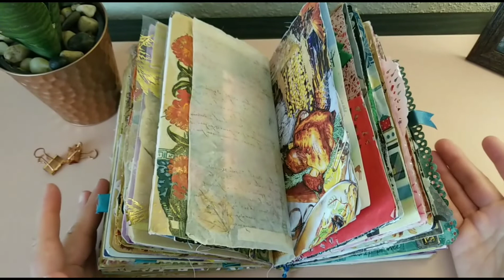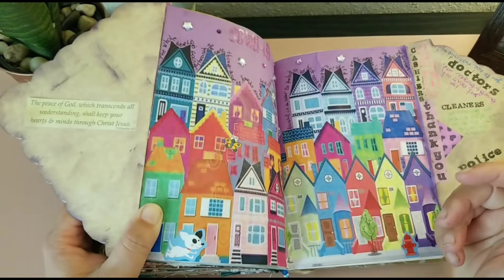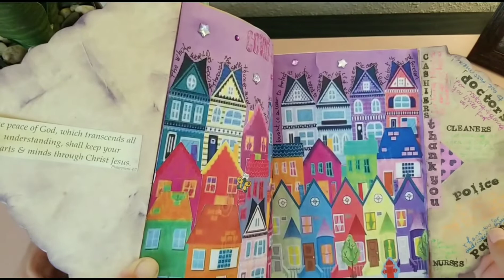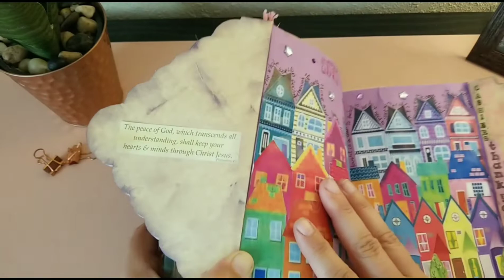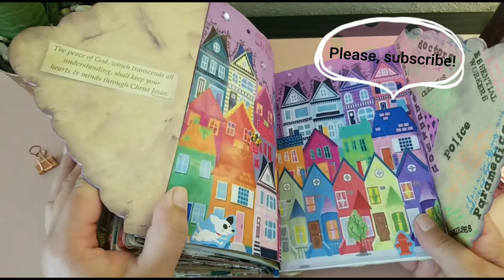Junk journal on a budget: Stay home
Hi friends, this spread is based on current events. I used what I had at hand: stickers, ephemera, embellishments, scrap paper, washy and more. I hope you enjoy it! For more creations you can visit my YouTube channel valyart00